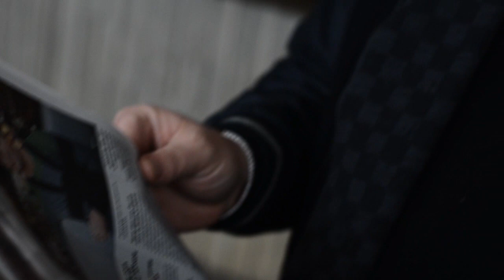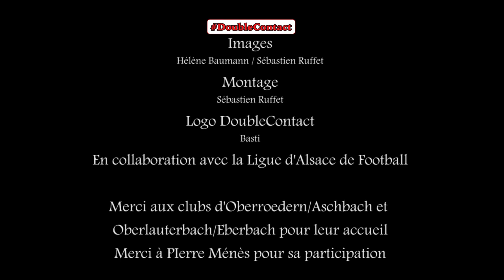DoubleContact / Episode 1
DoubleContact est un nouveau programme vidéo soutenu par la LAFA.
Pour ce premier épisode, Charly et Laurent ont chaussé les crampons auprès des joueurs d'Oberroedern (Promotion) et d'Oberlauterbach (DH) en marge de la Coupe d'Alsace. Immersion garantie au coeur du football amateur, comme vous ne l'avez jamais vu.
Pour que son avenir s'écrive à la télévision, n'hésitez pas à partagez et à commenter ce programme.